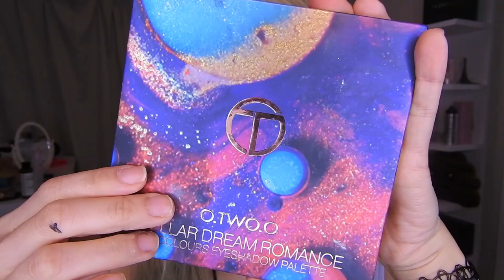MAQUILLAJE DE NOVIA DE CHUCKY UTILIZANDO PRODUCTOS DE OTWOO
🌸bienvenida

Tienda de otwoo 😍 hermosas

       🌻TIENDAS FAVORITAS